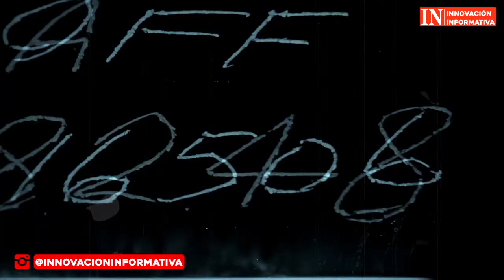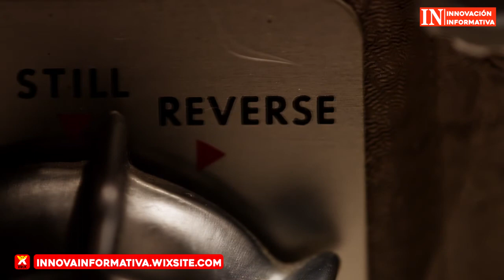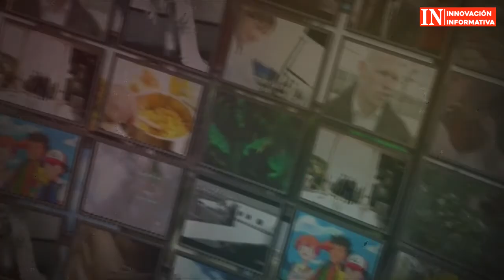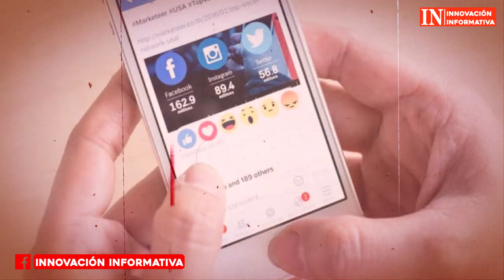ELPLACERDEMIRAR | LAS 10 PELÍCULAS Y UN EXTRA MÁS TAQUILLERAS DEL 2019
NUEVO SEGMENTO: Después de recolectar información sobre las películas más taquilleras del 2019 realicé este contenido para ustedes. Es un nuevos segmento del canal, espero que les guste y seguir comportiendo en este 2020. Gracias y feliz 2020, espero lo hayan pasado de lo más bonito.

GRACIAS POR LLEGAR HASTA AQUÍ, TÚ ERES DIFERENTE